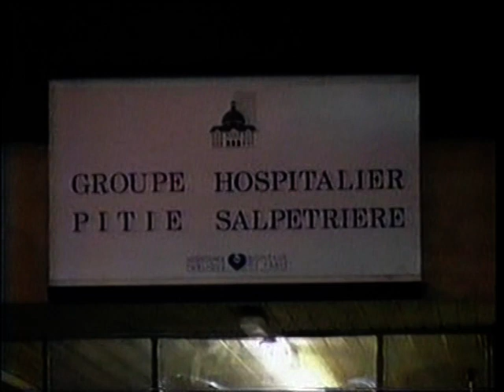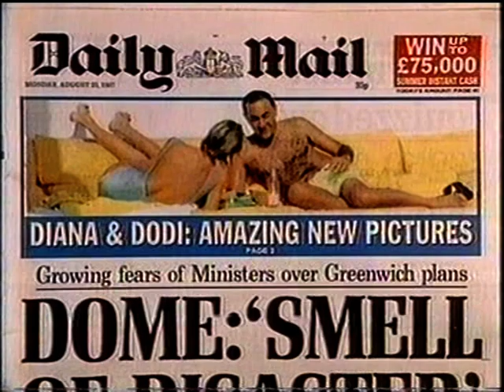Smrt princezny Diany - Zprávy TN Nova 31.8.1997, jediná dochovaná nahrávka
Zdroj: T V  N o v a